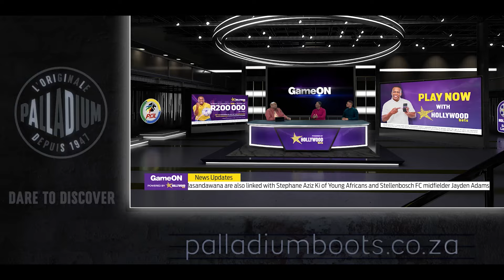Off-Season Shake-Up: Key Transfers and Coaching Changes in South African Football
Join us on Game On for a lively discussion on the off-season dynamics in South African football. Our host Sizwe Mabena, alongside football experts Shane McGregor and Jerry Skhosana, delve into recent player and coach movements. We also welcome special guest Mazola Molefe to provide updates and insights on key developments, including the unexpected coaching changes and strategic signings impacting teams like Mamelodi Sundowns.

In today's episode, we also reflect on the significant shifts within the local football scene, including the implications of high-profile transfers and managerial strategies. Don't miss our in-depth analysis and predictions as we explore the evolving landscape of South African football all the way through to the upcoming season.